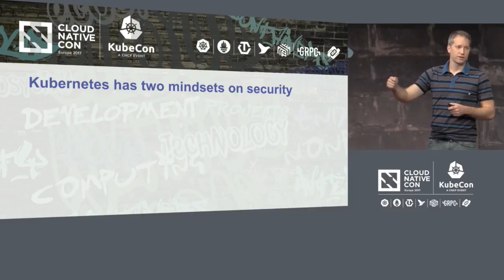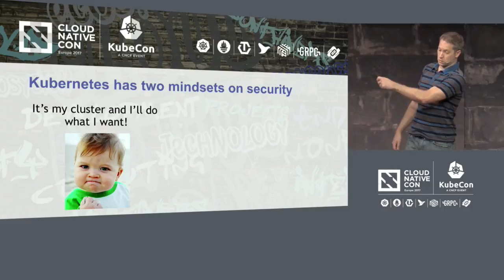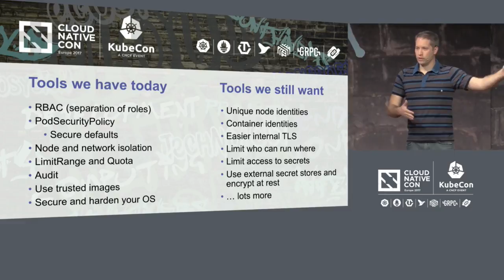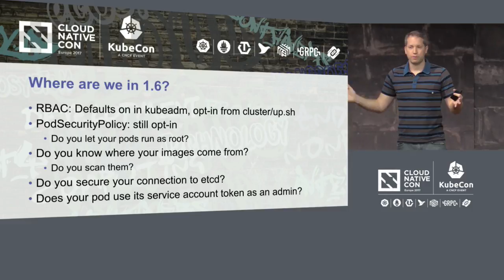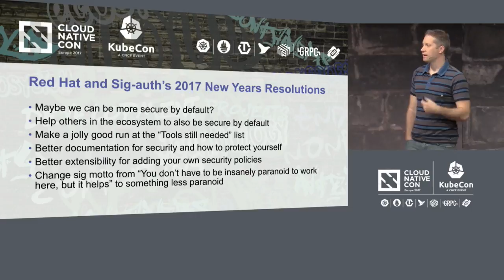Keynote: Red Hat is Driving Kubernetes/Container Security Forward - Clayton Coleman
Keynote: Red Hat is Driving Kubernetes/Container Security Forward - Clayton Coleman, Architect & Engineer, Cloud Orchestration and Containers, Red Hat

- Know your registry
- Don't trust containers to run as root
- Creating isolation using projects
- Encrypting inter-node communications
- Running on a secure Linux host

About Clayton Coleman

Architect, Kubernetes and OpenShift
Clayton is architect and engineer on cloud orchestration and
containers at Red Hat, in charge of both technical direction for
Kubernetes and OpenShift (Red Hat's platform as a service built on top of Kubernetes) as well as the broader container and container content efforts at Red Hat. Clayton is one of the top contributors to both Kubernetes and OpenShift and has been involved in many projects in the container, platform-as-a-service, and ci/cd ecosystem over the last four years. He enjoys sleeping, but rarely has time to do it anymore.